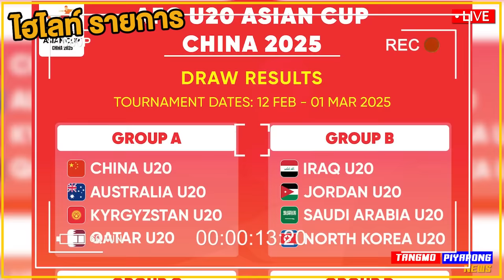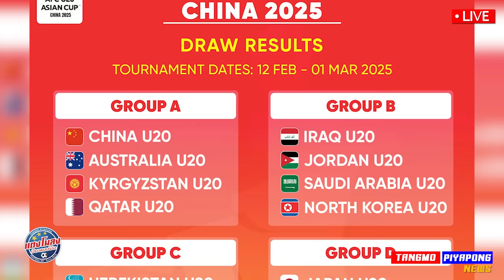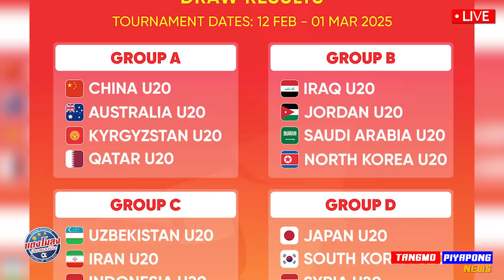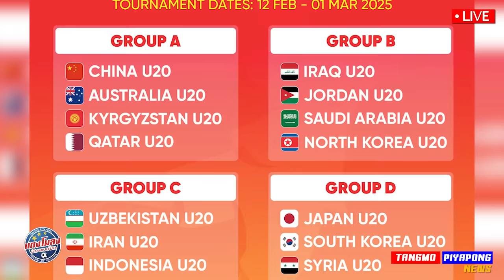ด่วน !! อิชิอิ ไม่ได้เรียกตัว ดีสุด !! U20 ดวงแตก ต้องเขี่ย ญี่ปุ่น+เกาหลี ตกรอบ !!